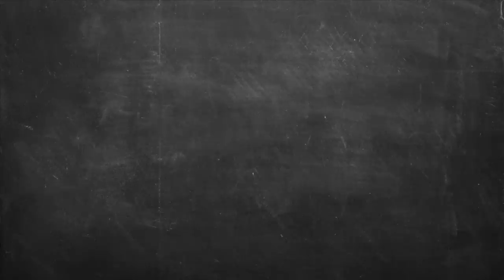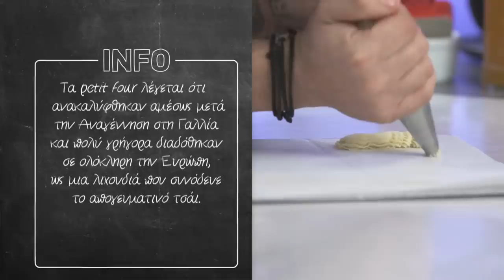Πτι Φουρ Βουτήματα Επ. 57 | Kitchen Lab TV | Άκης Πετρετζίκης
Αυτά είναι τα πιο λαχταριστά κι αφράτα πτι φουρ βουτύρου με γέμιση μαρμελάδα πορτοκάλι και επικάλυψη σοκολάτας! Με αυτή την εύκολη και γρήγορη συνταγή, θα φτιάξετε τα ιδανικά αυτά βουτήματα για τον καφέ που σερβίρονται και μόνα τους ως κέρασμα ή ένα γλυκό σνακ!

Production: Akis Petretzikis Ltd.
Παρουσίαση: Άκης Πετρετζίκης TV
Σκηνοθεσία: Πάνος Γεωργίου
Αρχισυνταξία: Τζίνα Γαβαλά
Διεύθ. Φωτογραφίας: Γιώργος Μιχελής
Οργάνωση Παραγωγής: Διαμαντής Αρακάς
Εμπορικό Τμήμα: Mary-Rose Ανδριανοπούλου,  Ζωή Κωνσταντοπούλου
Β. Σκηνοθέτη: Πολύβια Μενοίκου
Τεχνικός Προϊστάμενος: Θ. Σαββάκης, Βασίλης Καρυπιάδης Ο.Ε.
Σκηνογραφία: Αναστασία Χαρμούση
Γραφικά: Παναγιώτης Πατσιαούρας

Sous Chef: Μάρκος Παπακωνσταντίνου
Βοηθός Sous Chef: Λευτέρης Αντωνίου
Βοηθοί Κουζίνας: Κωνσταντίνα Χανδρινού

Διευθ. Παραγωγής: Φώτης Κοντογιαννόπουλος
Floor Manager: Διονύσης Κυπριώτης
Οπερατέρ: Νίκος Μπελέσης, Δημήτρης Τοκούρογλου
Χειριστής Ρομποτικής: Νίκος Κουρέας
Χειριστής Cam Rail: Παν Παν
Ηχολήπτης: Κωνσταντίνος Κουράτος
Μοντάζ: Ειρήνη Κεφαλά, Ηλίας Αποστολίδης, Claudia Sprenger
Βοηθός μοντάζ: Μαριάννα Πετρίδου
Ηλεκτρολόγος: Μάκης Λάντος
Εκφώνηση: Τζίνα Γαβαλά
Ενδυματολόγος: Αλέξης Φούκος